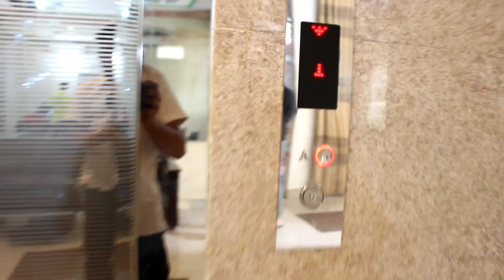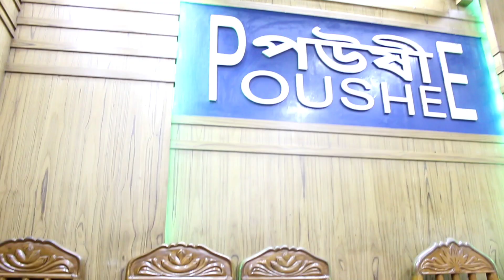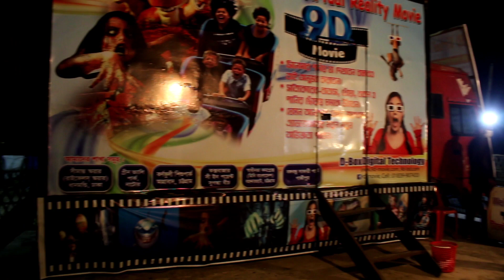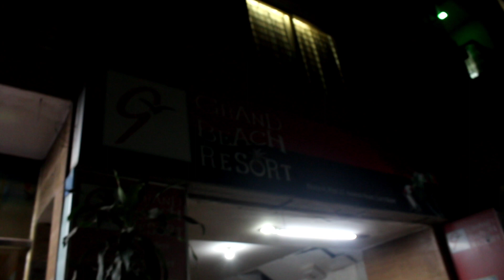Cox's Bazar Travel Blog | শীতের কক্সবাজার | Best hotel in Cox's bazar| Poushee restaurant| Niribili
Poushee restaurant :No doubt at present, Poushee is so far the best place for bangla food at Cox's Bazar. Their pompfret fry, beef (kala) vhuna, lottai (dry fish), lentil (daal) are delicious. Traveller should visit this place, if they like Bangla traditional food.

Niribili Restaurant : Niribili is also a best restaurant in Cox’s bazar which situated in the beside of main road through the laboni point.If u wanna have khichuri then you need to go there for best one!

Korai : Every traveller knows it very well as it is in the main location when they entering the sugondha beach.It is more popular for different types of BBQ.